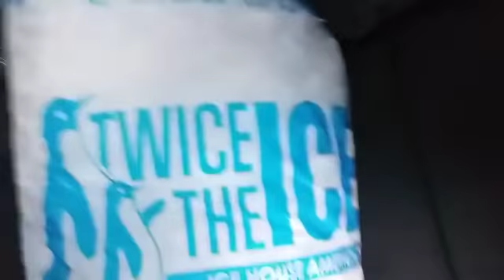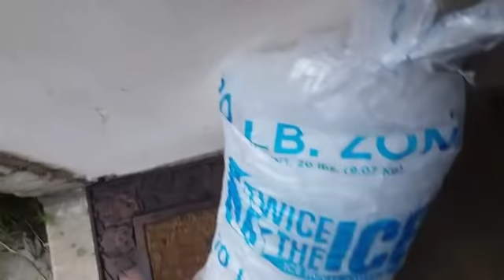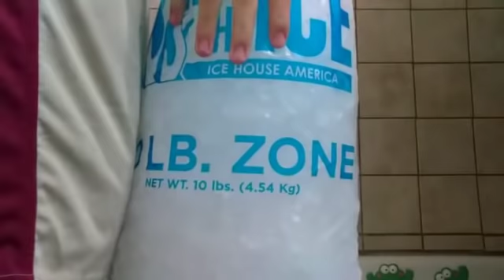Ice bath challenge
In this video i take a bath in ice
This is 100% safe and friendly

this is for proof :)